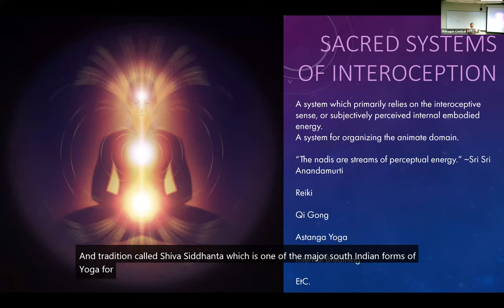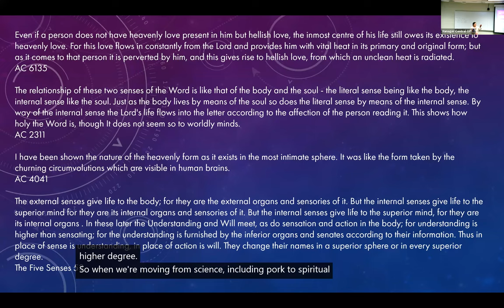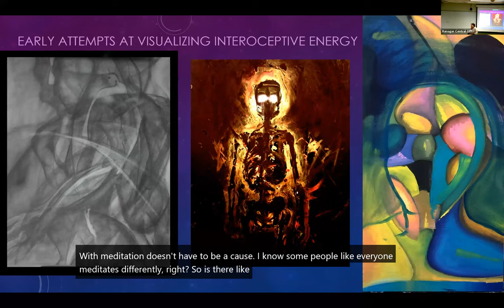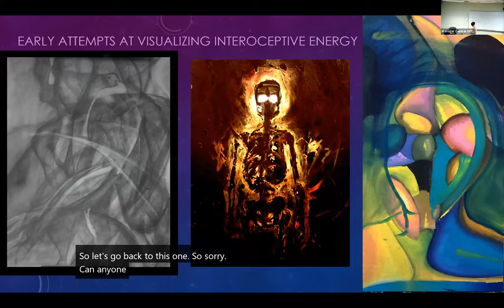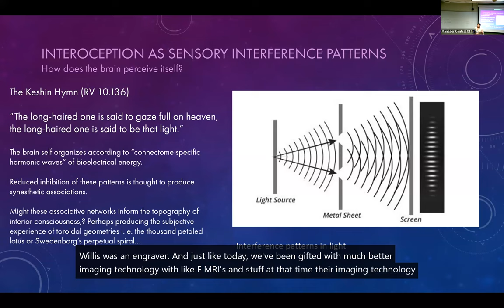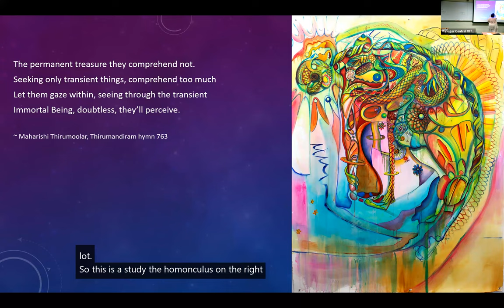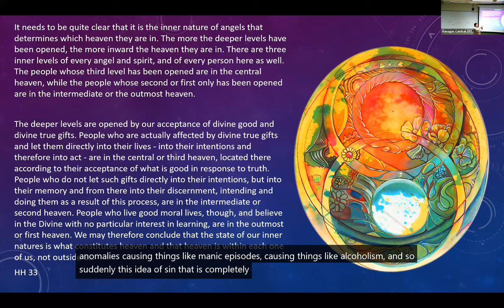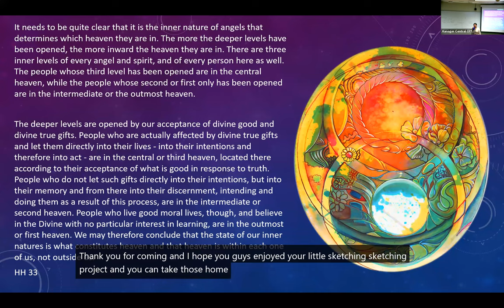An Introduction to Interoceptive Theory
This course will explore the “Interoceptive Theory” of spiritual experience. We will learn how the physiology and psychology of “Internals” and “Externals” relate to our embodied awareness and sense of meaning and individuality. This theoretical structure will be taught through Swedenborgian ideas of internals and externals relating to embodied awareness, contemplative practice, and metaphorical meaning-making. There will be a take-home art project.

Bio: Eleanor Schnarr is an artist and scholar from Bryn Athyn, Pennsylvania. Her research area is in the history of Swedenborgian thought across spiritual traditions with a special emphasis on Śaiva Siddhānta Yoga philosophy. Her artistic career has focused on figurative and abstract works on paper engaging mythology and neuroscience in her approach to image making. Eleanor has a four-year certificate from the Pennsylvania Academy of the fine arts, an M.F.A. from the San Francisco Art Institute, and is finishing her M.A. at the Graduate Theological Union. She is a lifelong practitioner of Vaasi Yoga and is working towards ordination in the Swedenborgian Church.